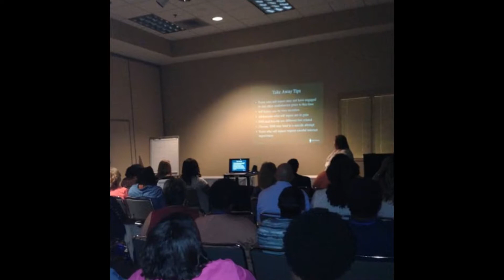Birthday and Father's Day with Great People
Thank you for well wishes on what is my 53rd birthday, and Father's Day at the same time. Nice celebrating the occasion with the folks at Southern Christian Services. Amazing "Lookin to the Future" Conference held in Natchez, Mississippi.